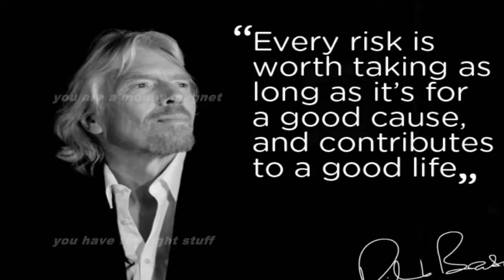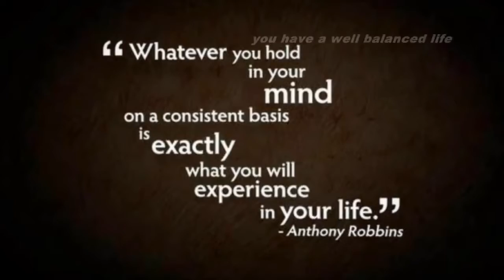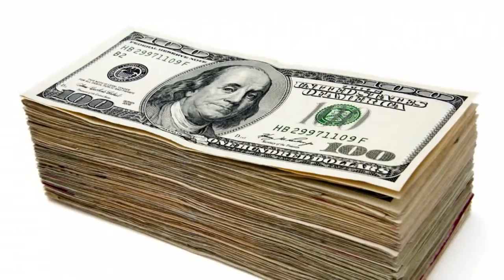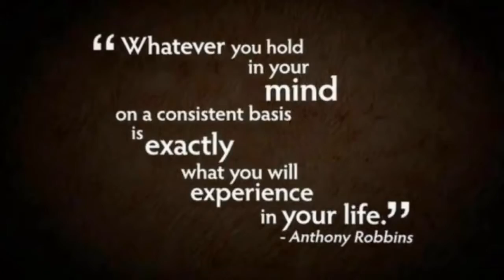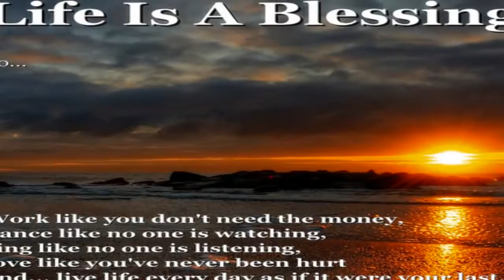Think Like A Rich Person Subliminal!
Text & Audio Affirmations:
You are a wealthy person.
You are a winner.
You are a positive person.
You love and accept yourself.
You avoid negative people.
You love money.
You are building healthy relationships.
You are comfortable with money.
You love rich people.
You balance your personal and professional life for success.
You admire rich people.
You are a rich person.
You have a well balanced life.
You attract money from multiple sources.
You are grateful.
You are confident.
People respond well to you.
People trust you.
You are a money magnet.
You become rich while adding massive amounts of value to others.
You have the right stuff.
You take 100% responsibility for your life.
You value making as much money as possible in an ethical manner.
Great health, wealth and happiness is your destiny.
Financial opportunities abound for you.
You are a big thinker.
You have a good reputation in your community.
You have a millionaire mindset.
You attract wealth, prosperity and abundance.
Big money is coming to you.
You feel comfortable being on top of the world.
Others notice your high character and feel more comfortable doing business with you.
You give great value to others.
You are an ethical person.
You are greatly rewarded for your actions.
You are a person of character.
You live the good life.
You are an admirable person.
You know where you are going.
You are a winner in the game of life.
You see more digits added to your bank account.
You set your wealth thermostat higher and higher.
Cheques in large amounts are coming to you.
You are open to unlimited wealth in your life.
You are aware of how far you have come.
You have a good relationship with money.
You are intelligent and wise.
You congratulate yourself on your accomplishments.
You are making progress towards your goals each day.
You think only positive thoughts about money.
You are healthy, wealthy and happy.
You accumulate lots of money because you deserve it.
It is natural for you to be rich and successful.
You deserve to be a rich person.
Great wealth is your calling.
You easily accept large amounts of money.
You visualize your financial success.
You can easily handle large amounts of money.
You visualize your relationship success.
Your self improvement attracts more wealth to you.
You improve each day.
You visualize yourself having a healthy mind and body.
You are growing as a person.
You are well disciplined.
You are a sophisticated person.
You are a high status person.
You are persistent in achieving your goals.
You are a powerful person.
You value and admire rich and successful people.
You are building a fortune for yourself and your loved ones.
You value and admire money.
You keep your eyes open to opportunities.
You focus on the results.
You think money is good.
You think wealth is good.
You are highly self reliant.
You are a solution oriented person.
You see having lots of money as important to you.